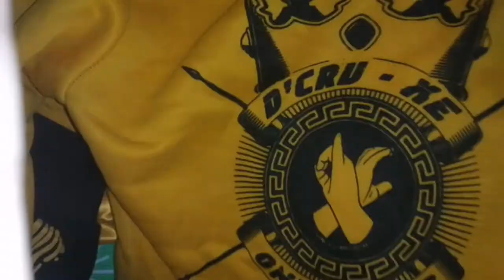Brgy. Awao Dance Battle (D'CRU-XE) VLOG #1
Hi Welcome to the Vlog Channel of D'CRU-XE FAM.
If y'all will like our Content or wanna keep up with our groups endeavors in the world of Performing PLEASE SUBSCRIBE TO PUR CHANNEL AND HIT THE NOTIFICATION BELL FOR UPDATES🔔